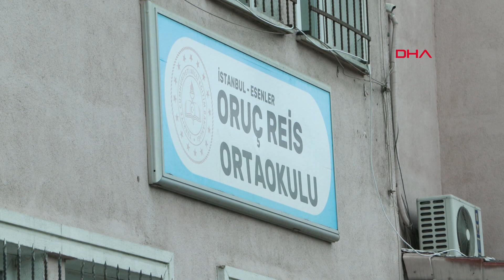İstanbul'da LGS heyecanı: Evde unuttuğu kimliğini kardeşi koşarak yetiştirdi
Türkiye genelinde 8. sınıf öğrencilerinin girdiği Liselere Geçiş Sınavı'nın (LGS) ilk oturumu saat 09.30'da başladı. Sınavın ilk oturumu 10.45'te sona ererken, ikinci oturum ise 11.30'da başlayıp, 12.50'de tamamlanacak. Esenler'de LGS'ye giren bir öğrenci sınava son anda yetişti. Şişli'de sınava giren bir öğrencinin, evde unuttuğunu kimliğini, kardeşi koşarak okula yetiştirdi.

Türkiye genelinde Ortaokul 8. sınıf öğrencileri Liselere Geçiş Sınavı'nda ter döküyor. Türkiye'de 8. sınıfa  toplam 1 milyon 246 bin 429 öğrenci kayıtlı. Deprem bölgesi dışında 71 şehirde öğrenciler kendi okullarında sınava girdi. LGS'nin ilk oturumu saat 09.30'da başladı. Esenler Oruç Reis Ortaokulu'nda sınava giren öğrenciler ve aileleri sabah erken saatte okula geldiler. Adaylar okula kimlik kontrolleri yapılarak alındı. Öğrencilerin aileleri ise çocuklarını okul bahçesinde bekledi.  Sınava 3 dakika kala gelen bir öğrenci koşarak okula girdi. Okul önünde bekleyen veliler ise, öğrenciyi alkışladı.

İkinci oturuma girecek öğrenciler okul bahçesinde saat 11.30'a kadar dinlenecek. 11.30'da başlayan ikinci oturum ise, saat 12.50'de sona erecek.

“EN AZ 400 PUANI AŞMAK İSTİYORUM"

Kızıyla birlikte sınav saatini bekleyen Halil Güneri, “Çok heyecanlıyız, çok mutluyuz. Yeni bir liseye gidecek. İnşallah güzel bir puan alır. Duacısıyız" dedi. Kızı Esma Feyza Güneri ise heyecanlı olduğunu söyleyerek “Hem heyecan var bir yandan ise stres olmamak için önemsememe var. Yine genel olarak heyecanlıyım. En az 400 puanı aşmak istiyorum" diye konuştu.

“UMARIM HEPSİ İSTEDİKLERİ OKULLARI KAZANIRLAR"

Oğluyla birlikte bekleyen Melek Topçu, “Umarım hepsi istedikleri okulları kazanırlar. Hepsine başarılar diliyorum. Allah'ım kolaylıklar versin" ifadelerini kullandı. Sınava girecek olan İbrahim Topçu ise, “İnşallah sınavım güzel geçecek. Atışalanı Anadolu Lisesi'ni istiyorum puan olarak tutturursam. Çok fazla stres yok şu an"  şeklinde konuştu.

AĞABEYİNİN KİMLİĞİNİ KOŞARAK YETİŞTİRDİ

Şişli Atatürk Ortaokulu'nda da sınava girecek adaylar erken saatlerden itibaren okula geldi. Bir aday kimlik kartını yanına almayı unuttu. Hemen annesini arayan Hasan Kızılyel, evdeki kimliğini annesinden istedi. Kimlik gelene kadar veliler tarafından teselli edilen Kızılyel, kardeşinin koşarak kimliğini getirmesiyle son anda sınava girdi. Kardeşinin kimliğini koşarak okula yetiştiren Enes Kızılyel “Abim evden çıkarken heyecandan evde kimliğini unuttu. Sonra annemi aradı. 'Evde kimliğimi unuttum' dedi. Ben de hemen kimliği alıp koşarak okula geldim. Sınava yetiştirdim. Sınava giremeseydi abim çok üzülürdü. Annem, babam abime çok kızardı. Ben de çok üzülürdüm. Abim 'Liseyi kazanacağım' diye hergün çok çalışıyordu. Ben olmasaydım sınava yetişemeyecekti" dedi.

"İNŞALLAH EMEĞİNİN KARŞILIĞINI ALIR"

Kadıköy'de bulunan Mustafa Mihriban Boysan Ortaokulu'nda sınava girecek öğrenciler okul bahçesinde aileleriyle sarılıp vedalaştı. Öğrenciler okula girdikten sonra veliler bahçeden dışarı çıkarıldı. Kimi öğrenciler sınavın başlamasına dakikalar kala koşarak içeri girdi. Okul kapısının kapatılmasının ardından saatler 09.30'u gösterdiğinde sınav başladı. Bazı veliler okul bahçesi dışında öğrencilerini beklemeye devam etti.

Sınava giren öğrenciler 75 dakika sürecek ilk oturumda, Türkçe, T.C. İnkılap Tarihi ve Atatürkçülük, Din Kültürü ve Ahlak Bilgisi ile yabancı dil derslerinden 50 soru cevapladı. Verilecek 45 dakikalık aradan sonra saat 11.30'da başlayacak ikinci oturumda öğrenciler, Matematik ve Fen Bilimleri alanlarındaki 40 soruyu 80 dakikada yanıtlayacak. Öğrenci velisi Murat Kalaycı, "Baya bir hazırlık yaptık. İnşallah emeğinin karşılığını alır. Annesi şu an çok heyecanlı. Hatta çocuk içeri girerken ağladı. İnşallah heyecanını yener. Biz de şu an çok heyecanlıyız. Destek olmaya geldik. İnşallah güzel olur. Bütün çocuklar istedikleri yeri kazanır." dedi. Sınava girecek bir öğrenci ise, "Hazırlandım ama çok da bir heyecanım yok. Yapacağımı düşünüyorum." diye konuştu.

Mikail BIYIKLI- Emre Can URAN- Hasan YILDIRIM- Özgür EREN - Gamze ŞİMŞEK - Murat SOLAK /İSTANBUL,(DHA)-